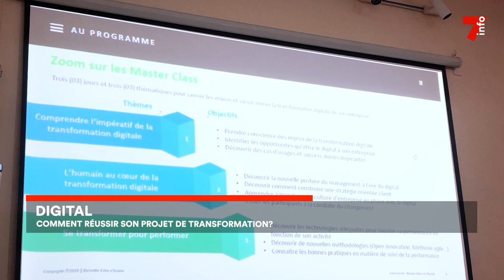Technologie : réussir son projet de transformation digitale